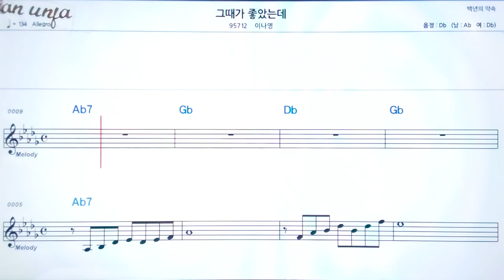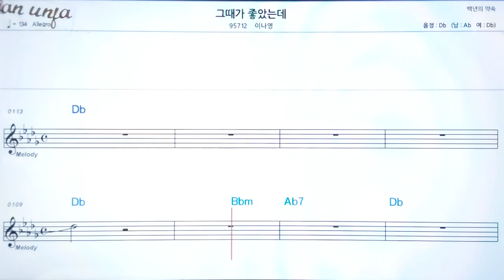그때가 좋았는데/이나영👍악보, 노래,기타 코드,가사,Karaoke*카라오케 반주